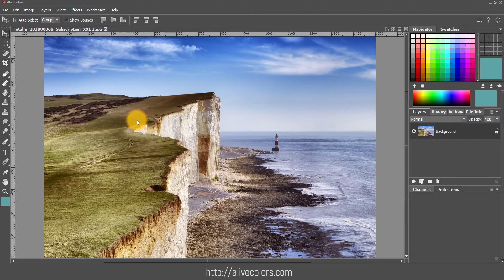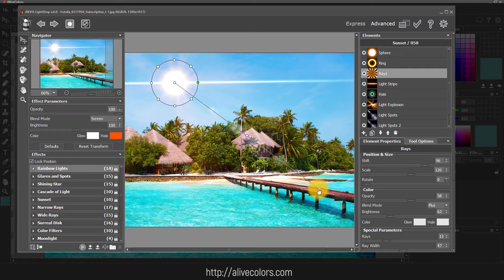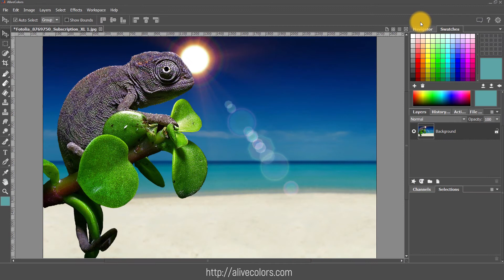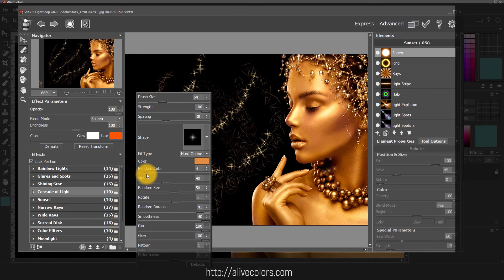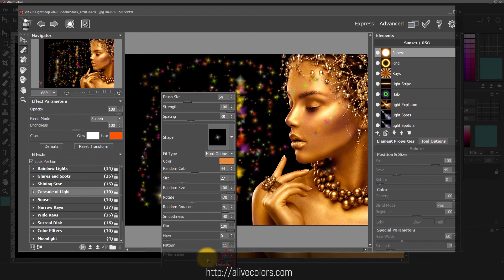Light & Star Effects in AliveColors Image Editor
LightShop built-in plugin offers advanced lighting techniques for adding stars and glow effects to images.